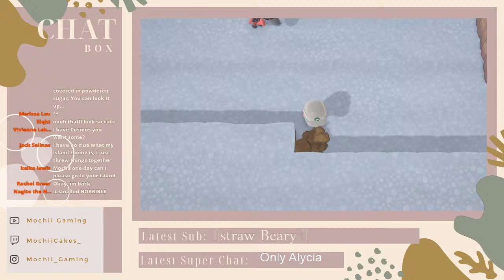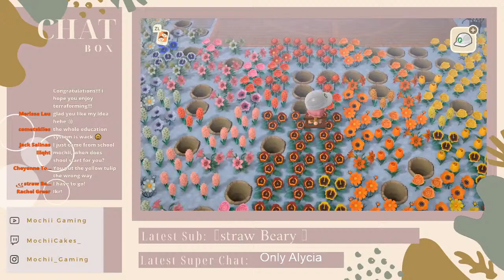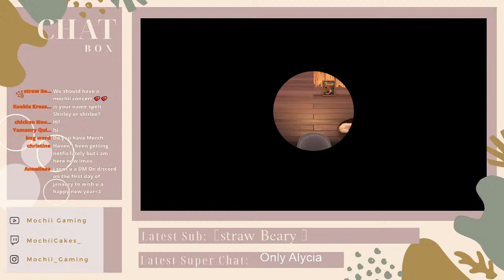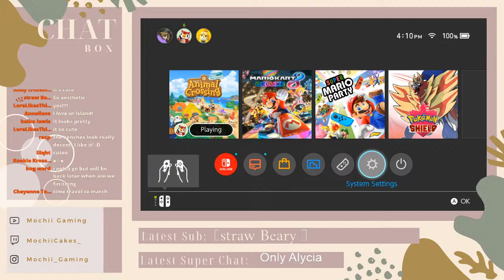Let's Play ACNH! Decorating Small Nooks On My European Island!!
Hello! Thanks for joining us!